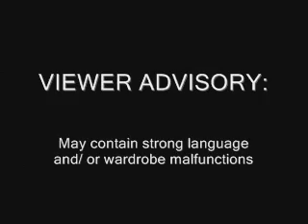2010 Bon Soo Polar Bear Swim #2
On Valentine's Day, 2010, the people of Sault Ste. Marie, Canada prove their genetic superiority by jumping into a frozen river.